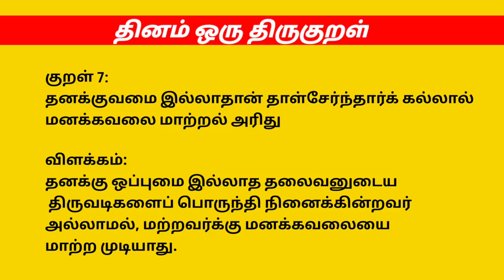நாட்டுகோழி பண்ணை தீவனம், நோய்மேலாண்மை ரொம்ப முக்கியம் செலவுகளை குறைக்கனும்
Mk incubators
D.manojkumar
Rasipuram. tk
Namakkal dt

SERVICE:🛠🛠⚙
மற்ற நிறுவன இங்குபேட்டர் களையும் சர்வீஸ் செய்து தருகிறோம்🛠🛠⚙